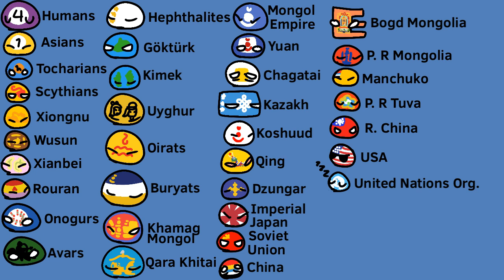History of Mongolia Countryballs (OLD)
Something coming soon
Please post any mistakes in comments